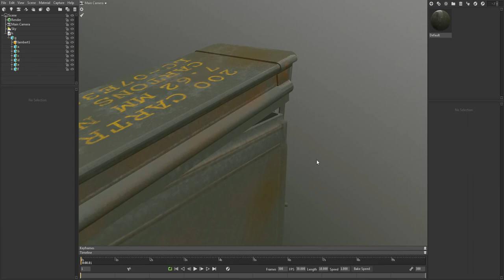Marmoset Toolbag 3 08 ammo ox tbscene 2019 11 20 23 33 03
everything is broken , I can't stand it ,this is the last way so show this homework.